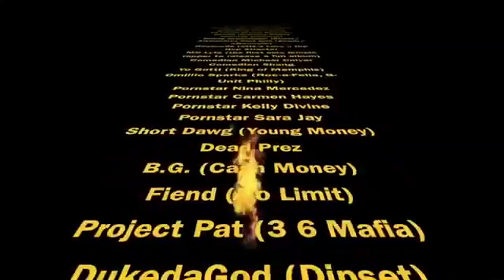Artist Spotlight - Steven Darnell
Po politicks with Alabama rapper Steven Darnell about little debbie snacks, The Steven Darnell Project, and more.